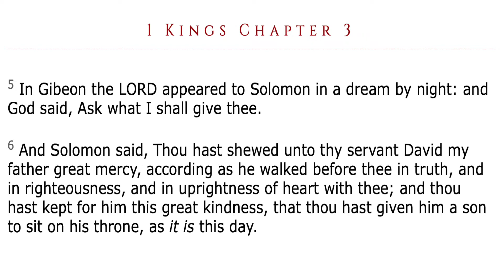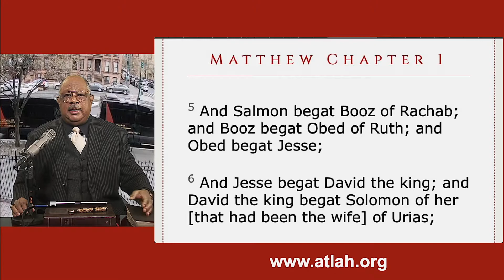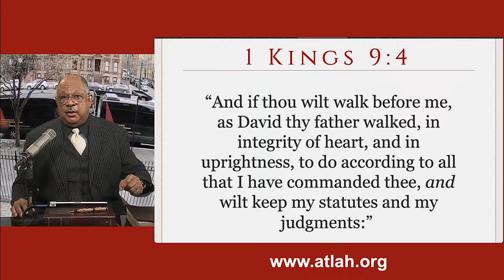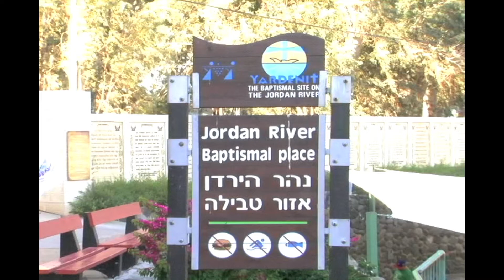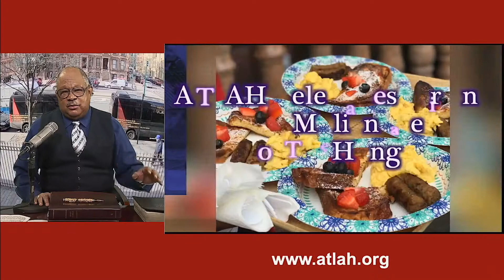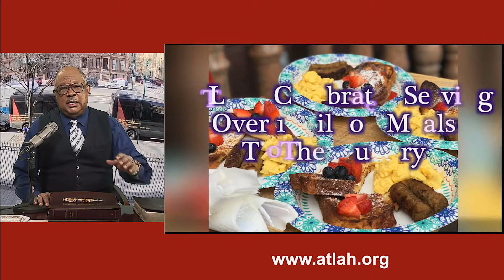RUTH: MIRACLE FOR THE PEOPLE PT.2